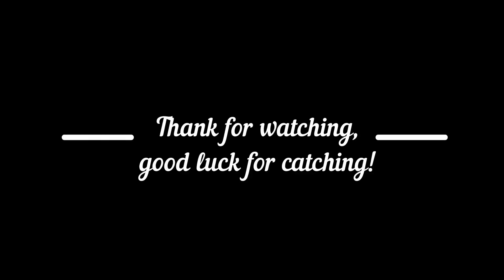Pokemon: How to catch legendary WITHOUT Masterball